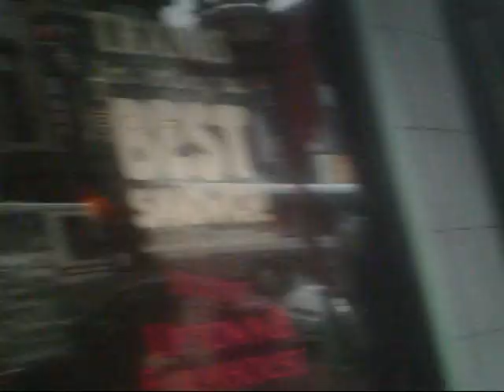DC adventure part 1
part one of my dc adventure